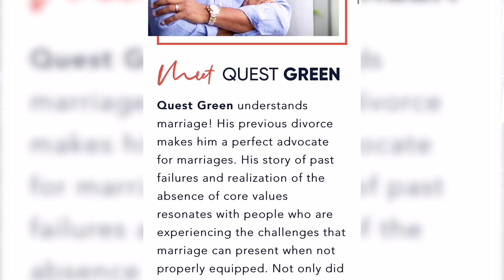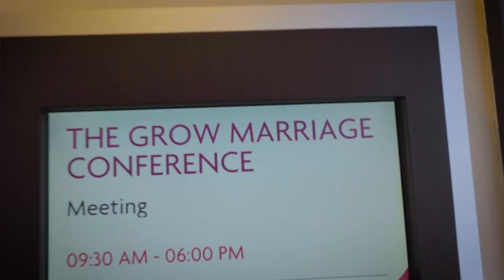BE INTENTIONAL | Marriage Momentz | Quest Green Marriage Coaching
Welcome to another edition of Marriage Momentz!
Learn from my mistakes. Some of us are doing things that are not in line with our family and not in line with our marriage. Think of it in terms of, if something were to happen to you, how would it effect the family as a whole? Who would be left to pick up the slack?
BE INTENTIONAL!